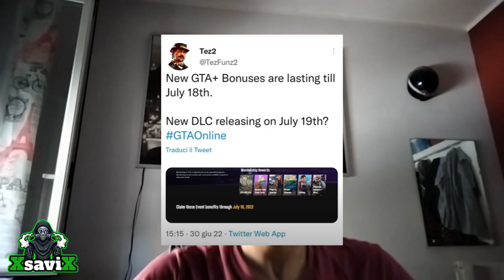Gta5*💥New dlc il 19 !💥Sarà una cazzata ?💥dlc fake💥XsaviX*💥XboX s/x ,ps4/ps5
💥Abbonati